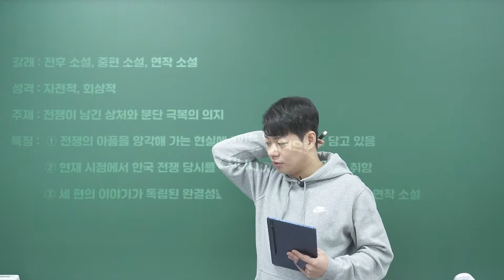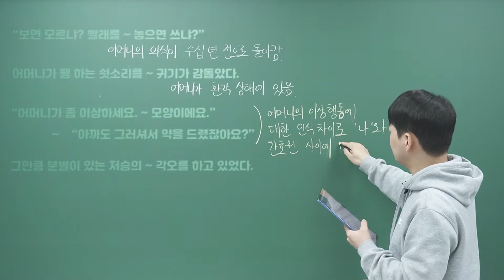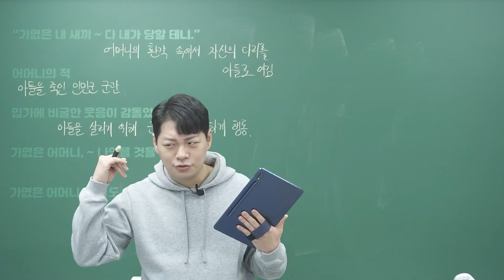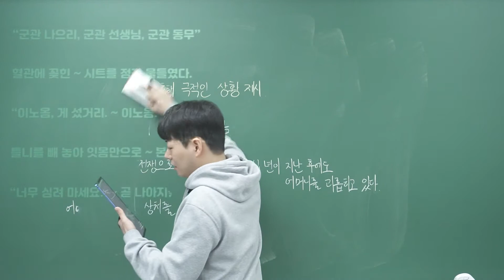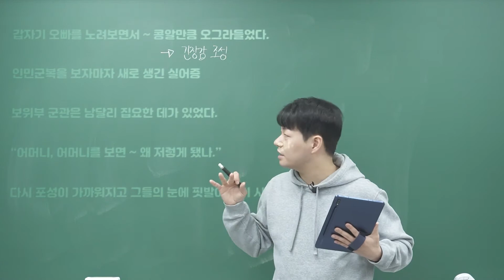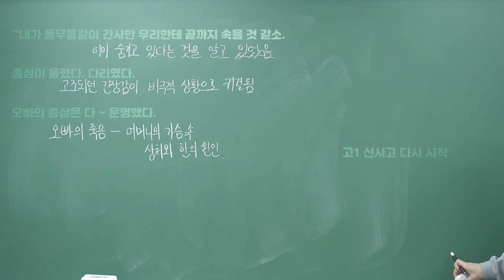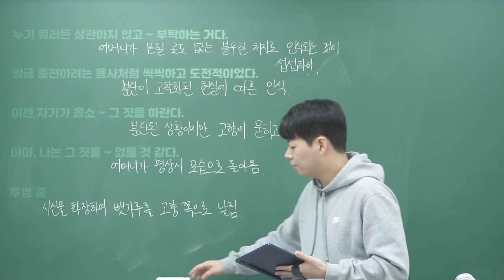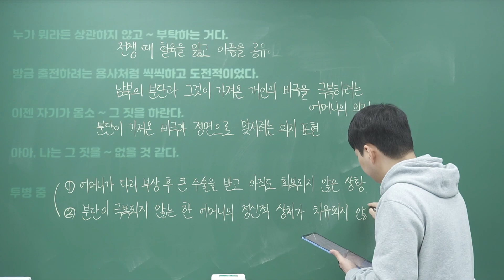박완서, 엄마의 말뚝2